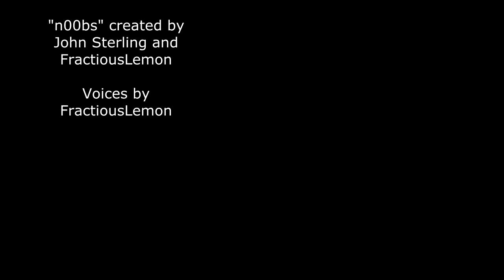Sales for nOObs: Hopes and Dreams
This week's n00bs